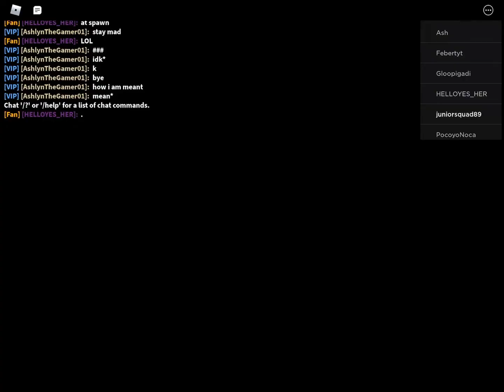If I die in puppet the video ends (read description)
⚠️ ⚠️ loud sounds ⚠️ ⚠️